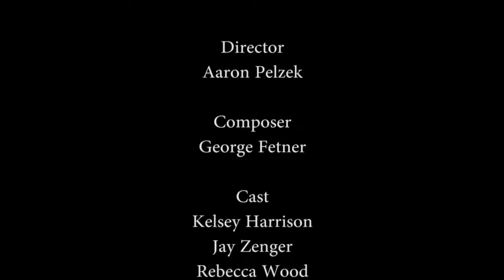ArtRageous - "Grocery Store Musical"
On June 9-10, 2012 the very first spontaneous musical in grocery stores in South Carolina transformed six grocery stores in to performance venues. The Grocery Store Musical was composed by George Fetner and directed by Aaron Pelzek. Cast: Kelsey Harrison, Jay Zenger, Rebecca Wood and Katie Gatch